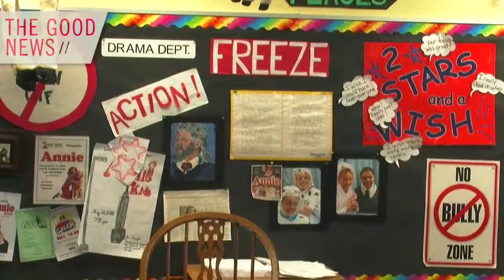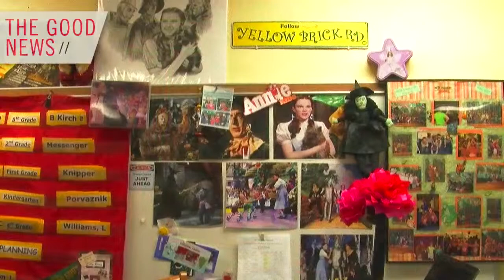The Good News: Gocio Elementary's Dawn Burns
For Gocio Elementary teacher Dawn Burns, teaching her students about theater and the fine arts sets the stage for success.

To read more visit YourObserver.com/thegoodnews

*THE GOOD NEWS is a trademark of Observer Media Group